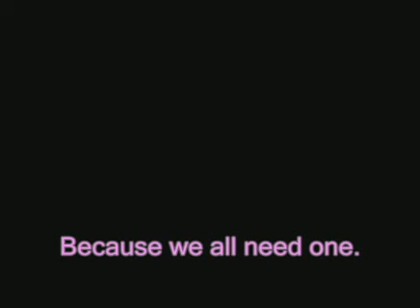100. ALI IS AT CAMP! :O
Hello you have reached Kylie and I am posting Ali's video because she can not reach a computer right now. Kthxbai.